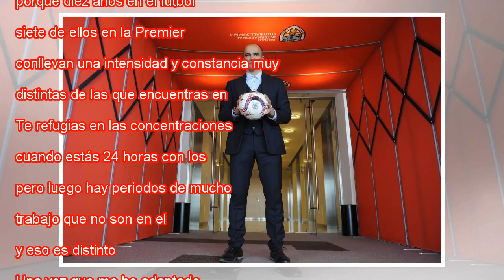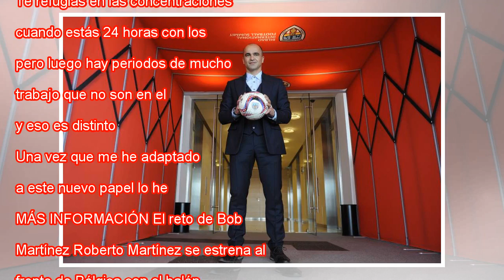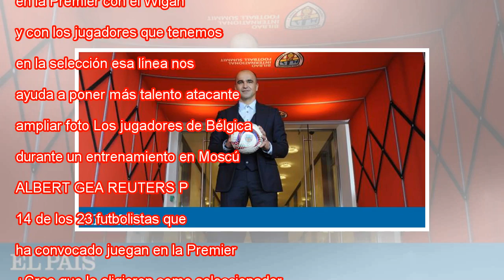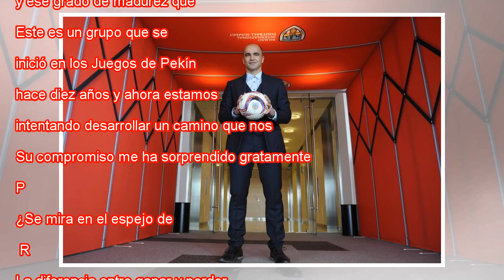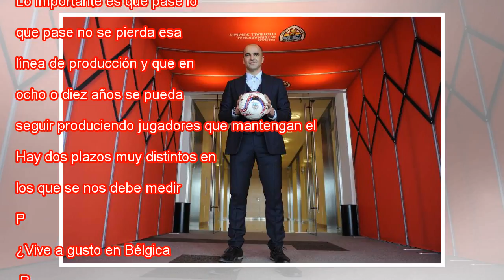Roberto Martínez: "Protejo el talento de mis jugadores por encima de todo"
Roberto Martínez (Balaguer, 44 años) habla castellano con acento británico, viste como un gentleman y habla con pasión de lo que ocurre en la Premier. Hace dos años que aceptó el puesto de entrenador de Bélgica tras el abandono de Marc Wilmots, impon...